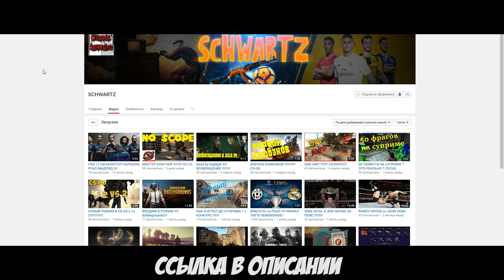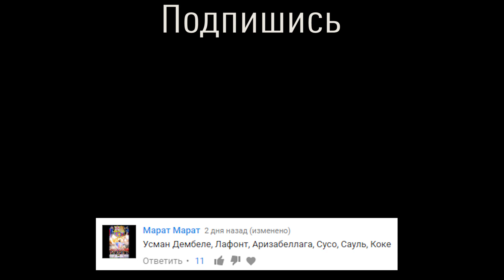ТРАНСФЕРЫ / ПОГБА в БАРСЕЛОНЕ? • КАРЬЕРА ТРЕНЕРА • Барселона | FIFA 17 [#9]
Хочешь создать свой собственный сайт но не знаешь как? Тогда рекомендую данный ресурс Это БЕСПЛАТНЫЙ КОНСТРУКТОР САЙТОВ, с помощью которого без особых проблем и навыков можно создать абсолютно любой сайт.